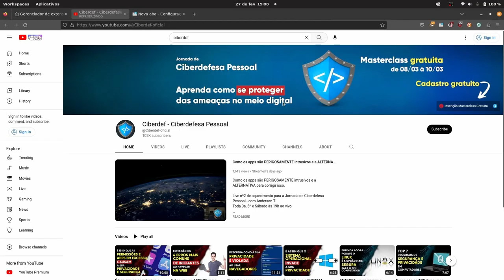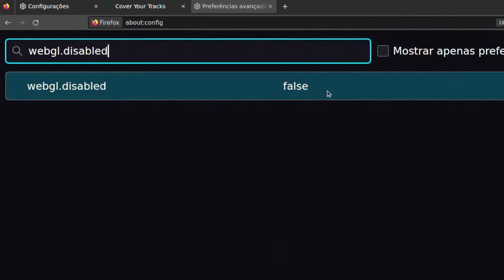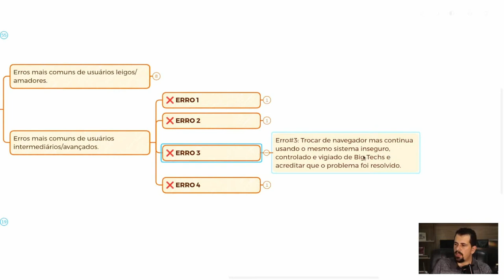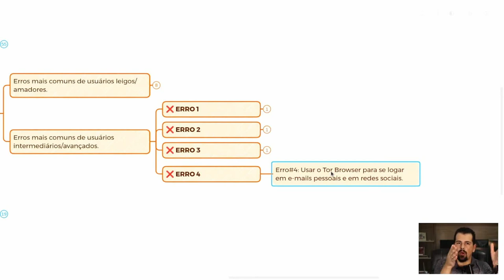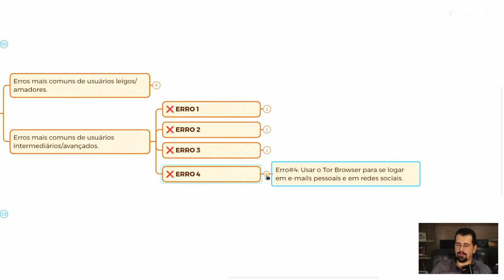4 ERROS mais comuns de usuários INTERMEDIÁRIOS ao navegar na WEB